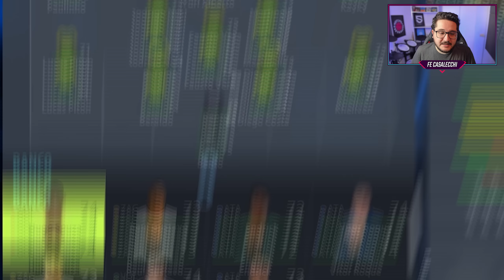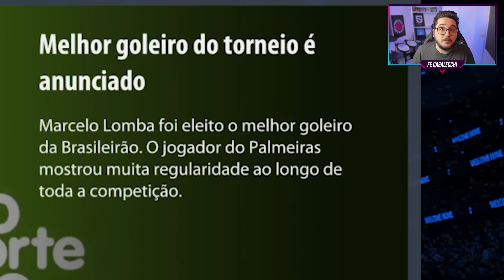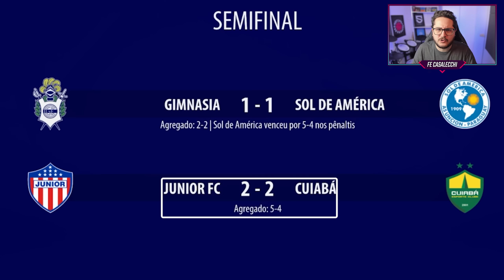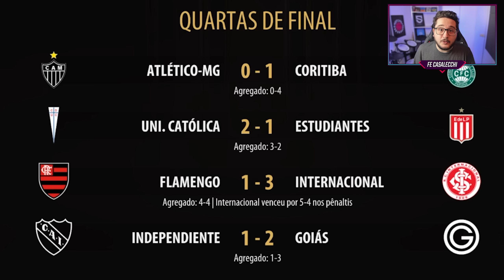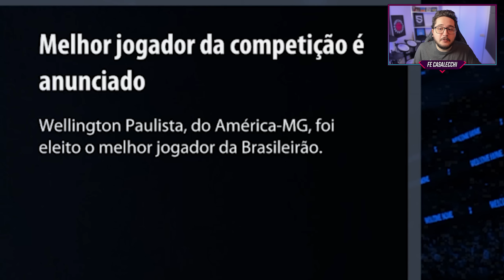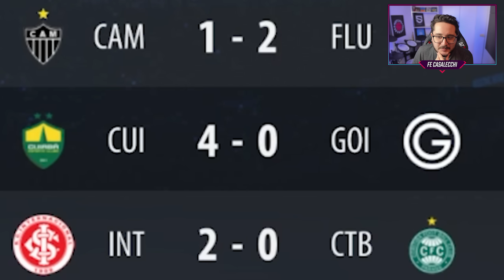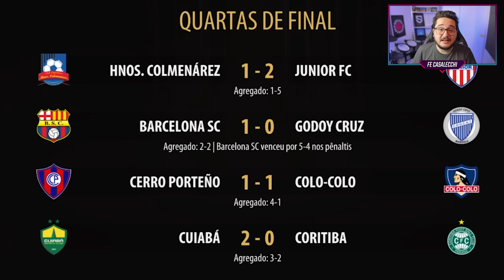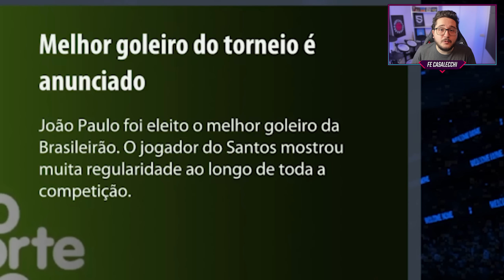JOVENS PROMESSAS 👶🏻vs👴🏻 VETERANOS do BRASILEIRÃO! Quem leva a melhor?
Hoje vamos fazer o DUELO de VETERANOS do BRASILEIRÃO vs JOVENS PROMESSAS do BRASILEIRÃO! Quem ganha? 👀

🖌 Thumbnail: kamids_